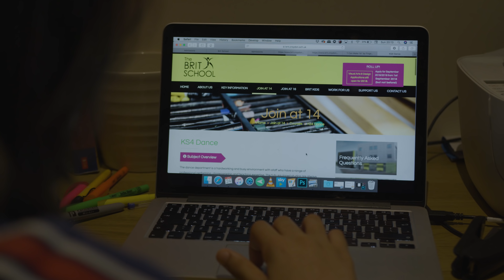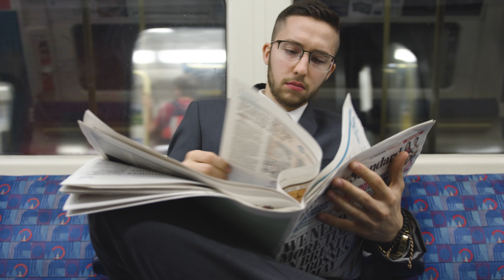Waves - Dylan Mayoral Freestyle | @deanlewismusic ‏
A little something I cooked up earlier on this year and i’m so excited to finally share with you! I had an idea and this time instead of thinking ‘will it be any good though’ I just absolutely went for it! Hope you enjoy.

Concept/Directed by: Dylan Mayoral
Young Dylan: Lorenzo Ghilana
Streetdancer: Denzil Sampson
Receptionist: Dan Clark
Dance Teacher: Andrea Davies
Danced by: Dylan Mayoral
Filmed/Edited by: Josh Kinsella
Song by: Dean Lewis